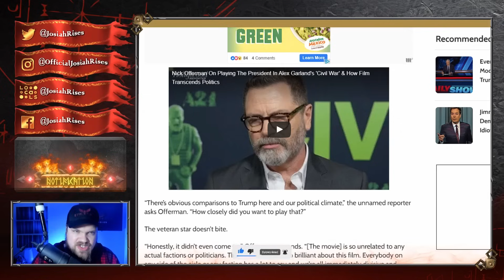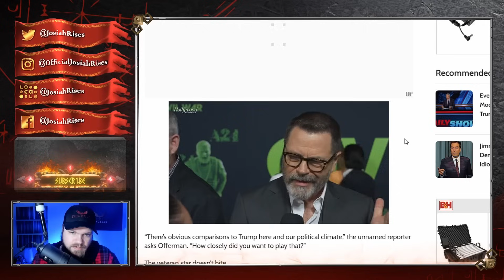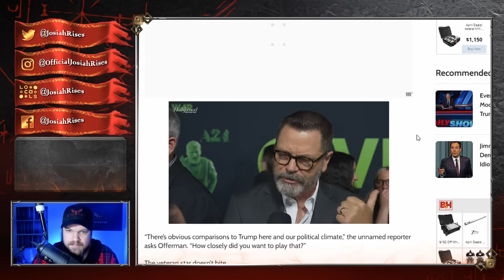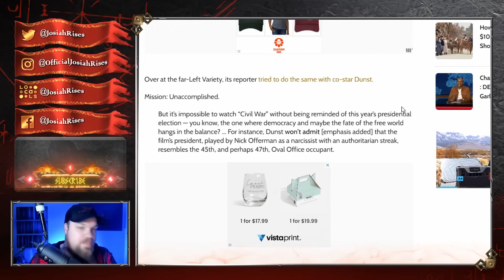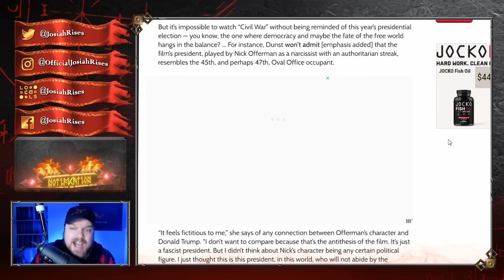Actress DESTROYS Crazy Reporter Who Tries BAITING HER With WOKE INSANITY!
❤️Josiah

Kirsten Dunst DESTROYS Crazy Journalist Who Tries To BATE HER With WOKE INSANITY!